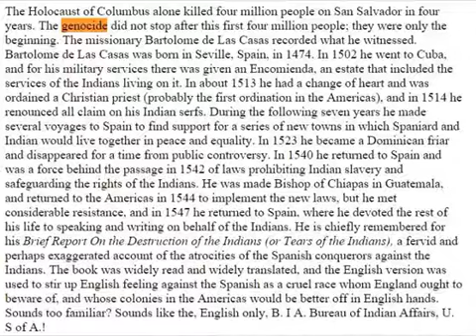Part 12. Columbus,The New World and The Atrocities.